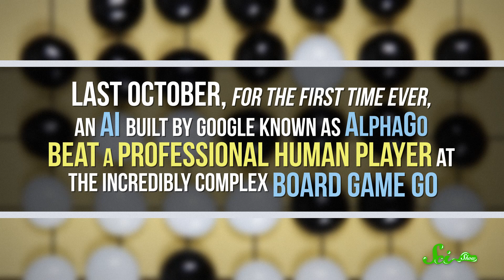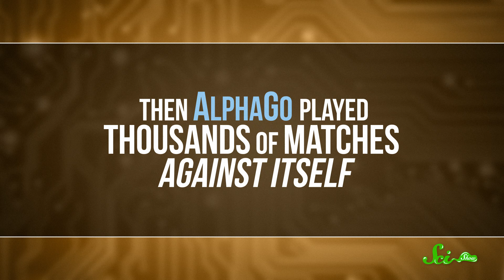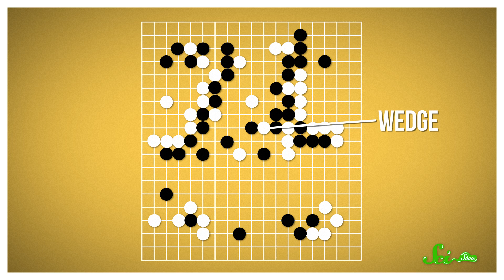AI vs. Human: The Greatest Go Tournament Ever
Google's 'AlphaGo' and the world's top ranked Go player go head-to-head in a battle to decide whether or not an AI can be programmed to win a game as complicated as Go.